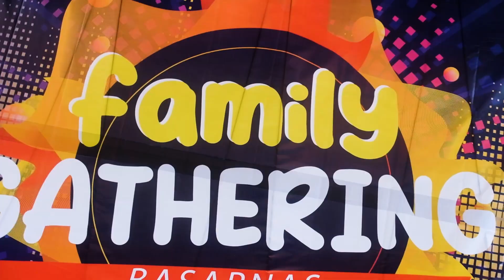Family Gathering Basarnas Dalam Rangka HUT KE-51 BASARNAS